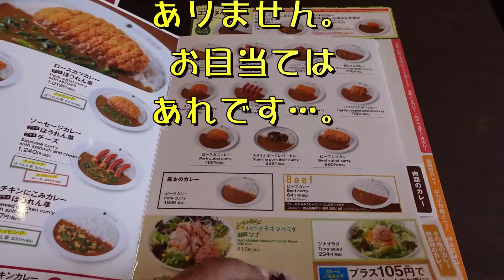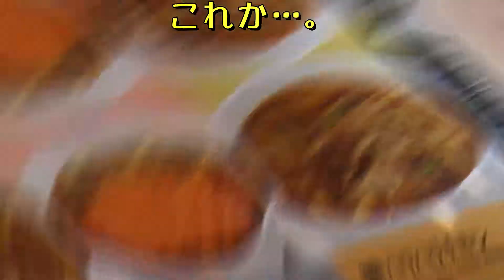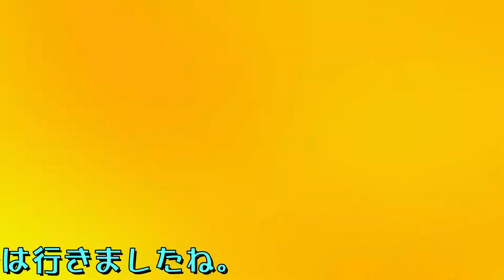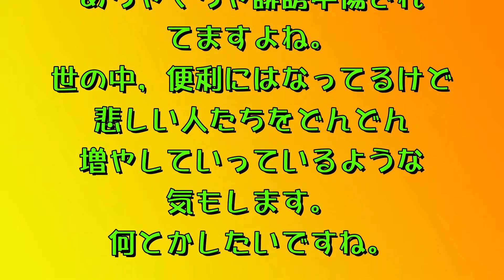ココイチで ○○○が 食べ放題 ～カレー屋にはなくてはならないアレを爆食！～ 【壬生町 CURRY HOUSE CoCo壱番屋 栃木おもちゃのまち店】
視聴数の少なさ，チャンネル登録者の少なさ，高評価(グッドボタン)の少なさ，ネタ切れ，資金不足･･･と，何をとっても継続が困難な底辺のチャンネルです。

　｢川崎タンタン｣の動画撮影以降(コロナワクチン１回目接種以降)，辛いものを食べても汗が出ない，という異常な状態が継続しています。今回も，ココイチの｢３辛｣カレーうどんを食べたのに汗が出ませんでした。一体どうなっているのやら･･･？
　汗が出ない一方で，この日はやたらと○○○を食べてしまいました。異常な量食べていますので動画でご確認ください。動画の中では触れていませんが，この日一日中水を飲んでいました。そりゃそうだよ，っていう食べっぷりですね。自分でも驚いています。将来的には，容器１個分食べ尽くしたいと思います(これはウソです)。
　それにしても，ココイチには数年ぶりに行ったのですが，初めて食べたカレーうどんは，｢カレーライス｣から想像するよりもおいしいと思いました。真夏のカレーうどん，けっこうお勧めです。辛い料理好きな方は，｢５辛｣以上を楽しみましょう。

　麺の食べ方について，｢噛み切らない派｣もしくは｢すする派｣の皆さんは，｢高評価｣ボタンをポチッとお願いします。
　　　　　　　　　　　　　　　　　　　　　　　　　　　　　　　　(ＢＧＭ from MusMus他)